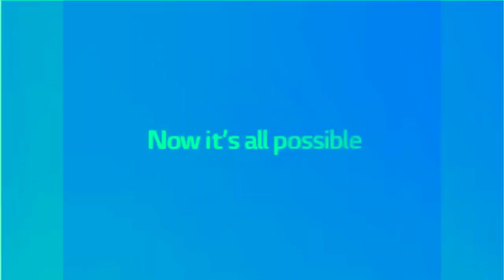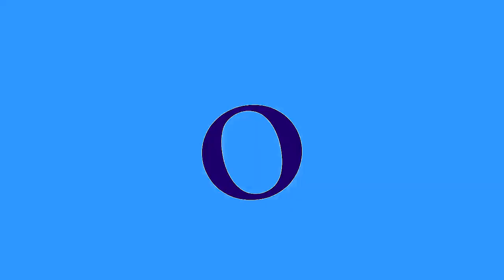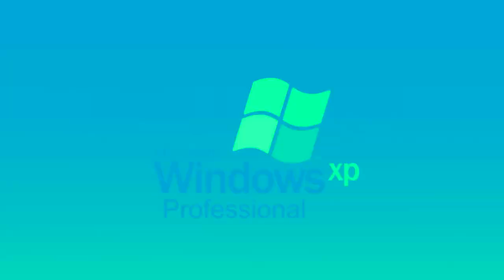Full Best Animation Logos in SkyMintPanner